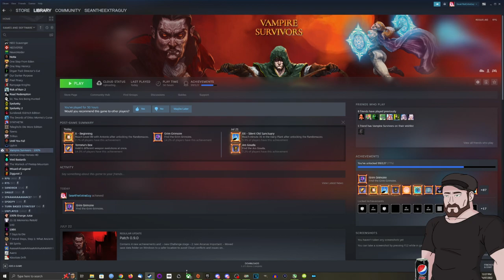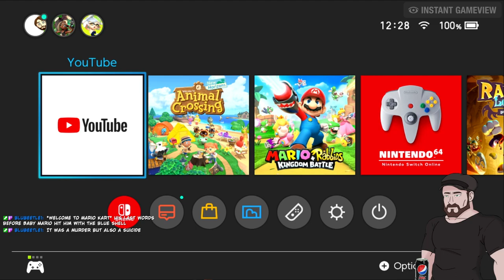Metal: Hellsinger (Demo), Vampire Survivors, and Mario Kart 8 Deluxe